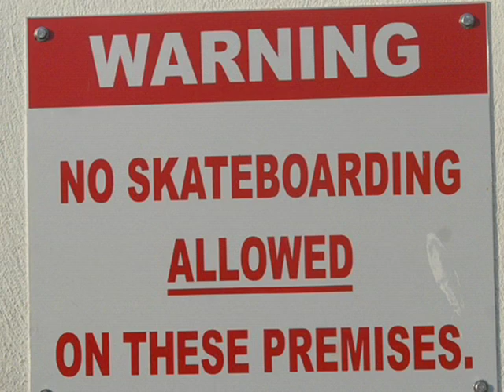The Irie Life- In Barbados